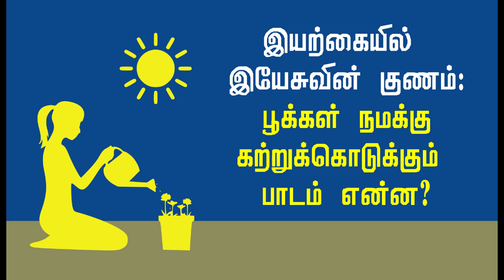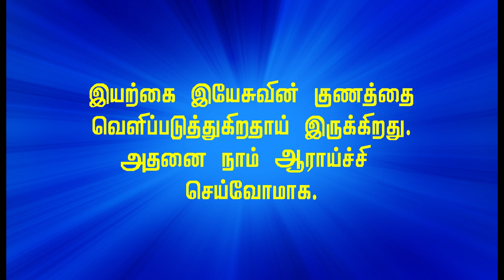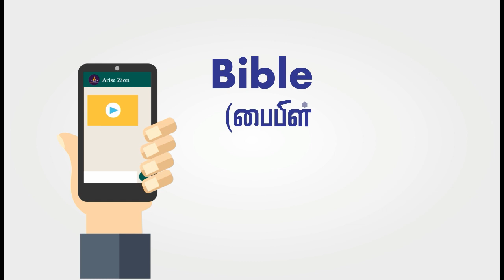பூக்களை அழகுப்படுத்திப் பார்க்கும் ஆண்டவர்!!! - Tamil Christian sermons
Arise Zion ministries is a group of youngsters based on Tamilnadu, India who are willing to do God's work. We believe in Bible and Bible alone. we are trying to teach the God's word with simplicity and clarity. Please support our ministry through your prayers

Tamil christian songs|Tamil christian sermons|Arise Zion ministries|Arise Zion |Peter Madhavan|John Guru